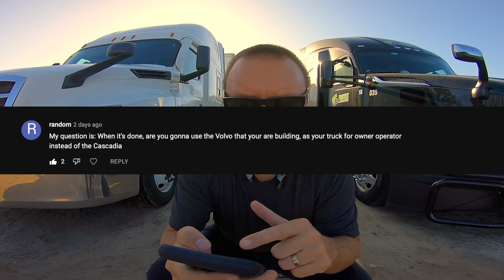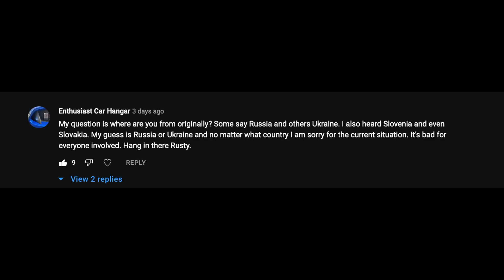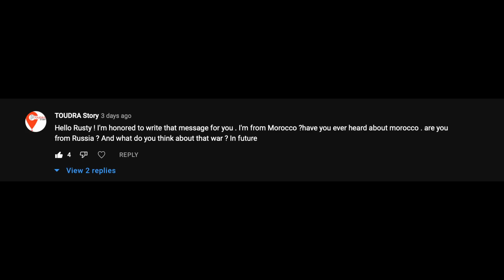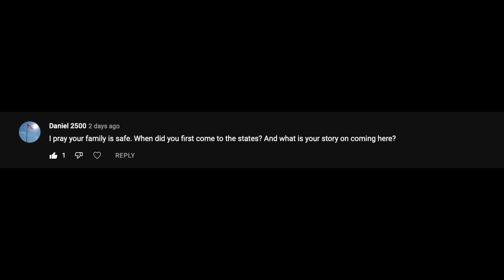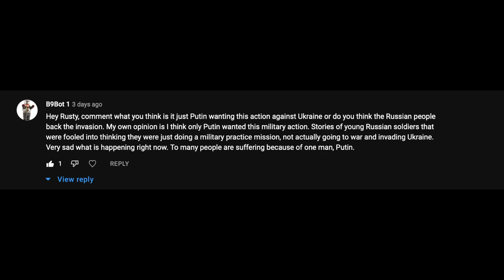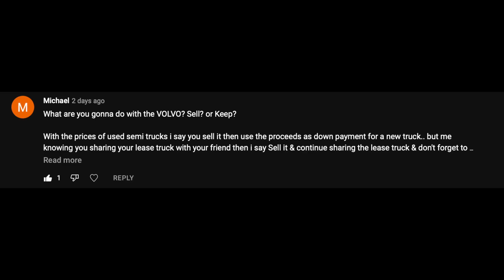UKRAINIAN Truck Driver Living In AMERICA | First EVER Q&A Interview | TRUTH ON WAR WITH RUSSIA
LOOKING FOR A CDL TRUCKING JOB? Try DriverFly!

CARRIERS / FLEET OWNERS LOOKING FOR DRIVERS?